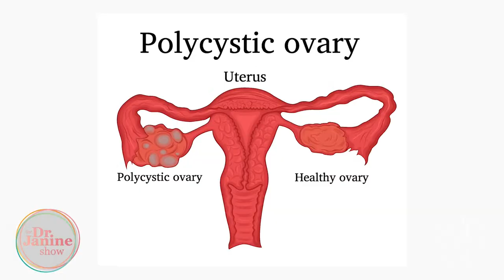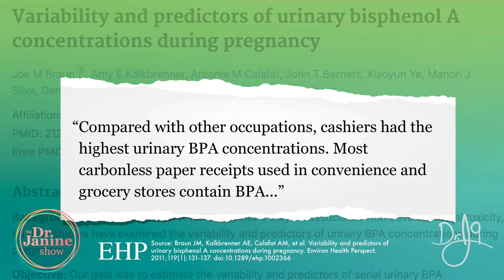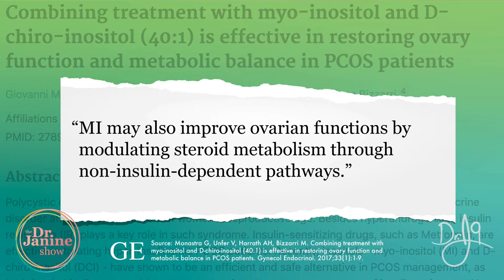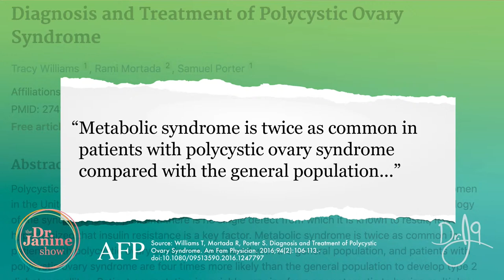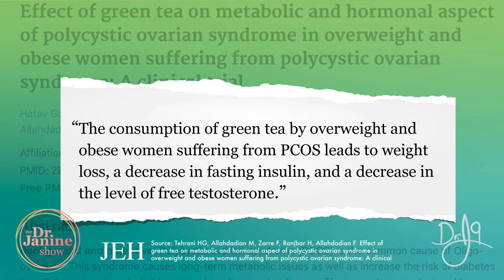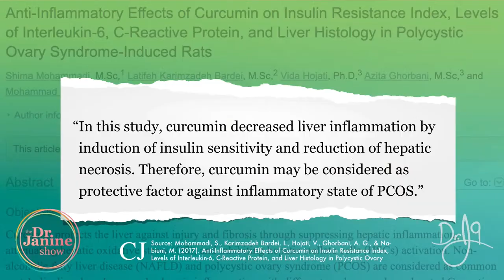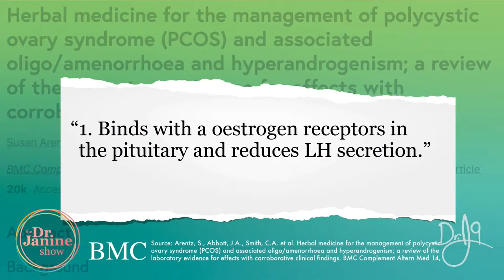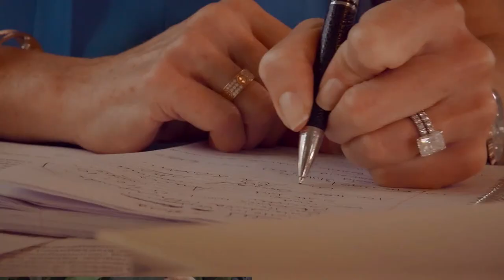Secrets for Coping with PCOS : Polycystic Ovary Syndrome | DR J9live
In this episode of the Dr. Janine Show Dr. Janine will share the Secrets for Coping with PCOS (Polycystic Ovary Syndrome).  What does PCOS stand for?  She explains what PCOS is, and how women get PCOS, including the possible connection to BPAs.  She will share some hidden sources of BPAs and what to look for to help avoid them.  How do you know if you have POCS?  Dr. Janine will talk about the symptoms of PCOS as well as share some food and supplements that can help, including the supporting research.  She will look at the importance of exercise and more importantly what types of exercise is best for women with PCOS.  Dr. Janine will look at the connection between PCOS and other possible health concerns, and as always Dr. Janine will share the Dr. J9 Truth about the Hidden Secrets of Coping with PCOS.  So be sure to tune in for all Dr. Janine’s tips for dealing with PCOS.